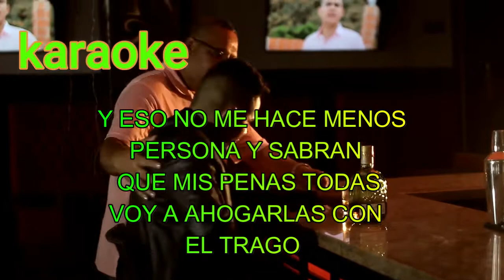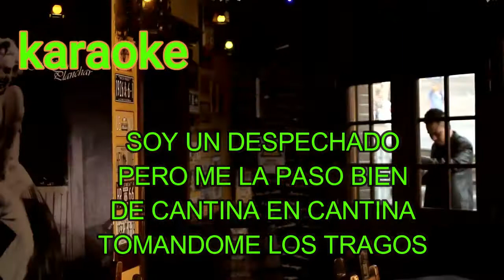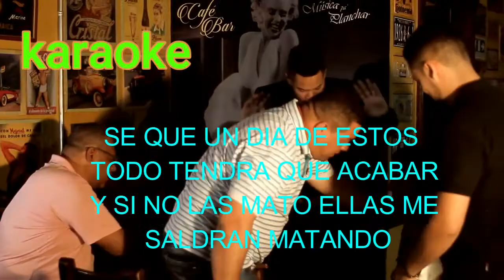KARAOKE ORIGINAL- DESPECHADO MERARDO ROJAS